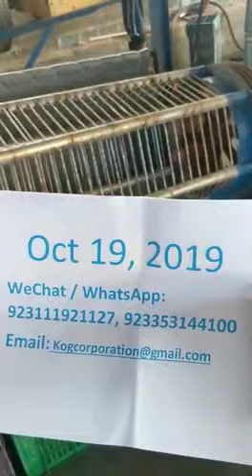Live Topshell Snails Processing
Dear Sirs,

We are pleased to offer as follows;

Product:

Live Topshell Snails

Grades / Sizes Price

10/20, 20/30, 30/50 40/60 50/80 60/80 sorted / separately packed US$ 3.95/kg C&F Bangkok, Shanghai, Hong Kong, Taipei, Incheon Airport Seoul, Singapore

80/100, 100/120, 120/150 sorted / separately packed US$ 3.65/kg C&F Bangkok, Shanghai, Hong Kong, Taipei, Incheon Airport Seoul, Singapore

Packing:

22 kg net wt wax polystyrene cartons.

Load Port:
Jinnah Airport, Karachi Pakistan

Available Quantity:
50,000 kilograms per month

Minimum Order Quantity:
430 Kilograms but minimum sample shipment of 230 kg acceptable also with US$ 1/kg extra freight charges.

Origin:
Pakistan

Payment Terms:
50% TT deposit and balance upon receipt of shipment.

Lead Time:
10 working days.

Quality Assurance:
Pre shipment Inspection Marine Fisheries Department, Government of Pakistan.

We look forward to receive your inquiries & for immediate response contact 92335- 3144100

Thanking you,
Yours truly,